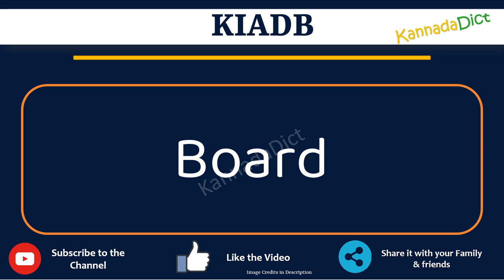KIADB full form in Kannada | KIADB ಪೂರ್ಣ ರೂಪ ಕನ್ನಡದಲ್ಲಿ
In this video you will learn the complete form of KIADB in Kannada.
Learn the complete form of KIADB in just one minute.